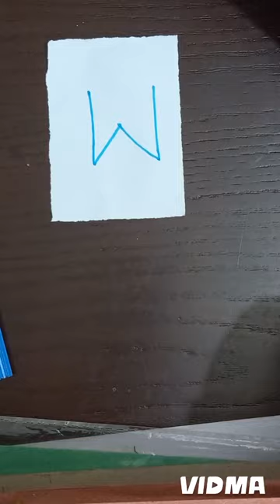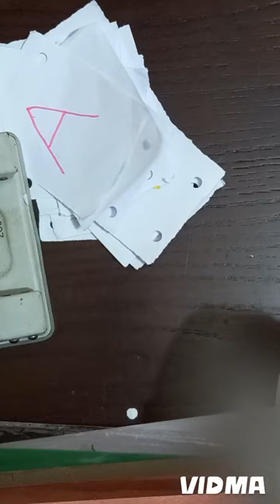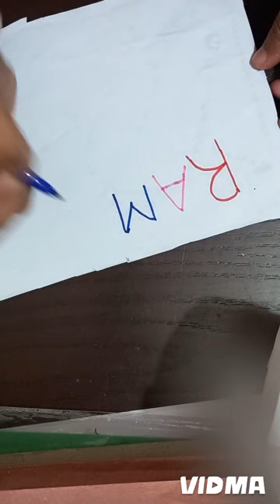diy ramadan decorations # ramadan placard ramadan decorations